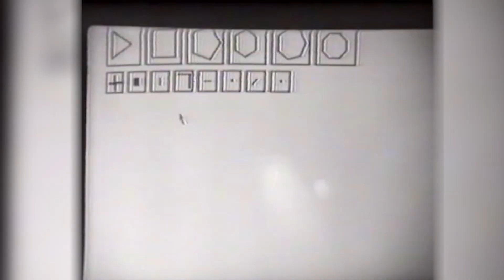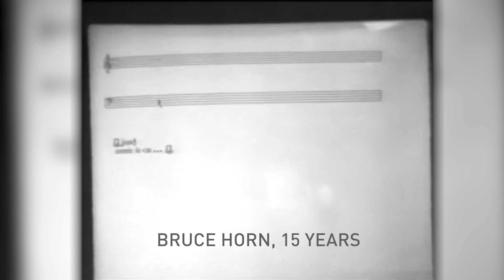CHM Live | Making Smalltalk: Member Event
Before the Apple Macintosh, Microsoft Windows, Python, Java, and Objective-C, there was Smalltalk.

50 years ago this September, Smalltalk, which ultimately revolutionized personal computing, graphical user interfaces, and programming languages, was first created at Xerox PARC in Alan Kay’s Learning Research Group as a way to help children learn by using computers.

Museum members are invited to attend a special reunion prior to the public event , reuniting Smalltalk pioneers Adele Goldberg, Dan Ingalls, Dave Robson, and other alumni of Alan Kay’s famous Learning Research Group at PARC, along with special guests who, as children, were invited to play with Smalltalk at PARC.

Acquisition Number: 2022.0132